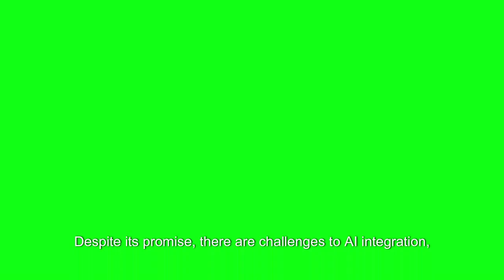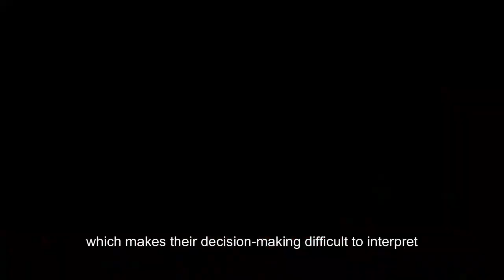AI in Chemistry II Machine Learning in Chemistry II Chemistry Learning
In this video, you'll discover the crucial role AI and machine learning play in the field of chemistry. We explored how these technologies captivated the attention of chemistry researchers, especially organic and materials chemists, and how they are driving advancements that benefit our planet. This video is particularly aimed at young, motivated researchers who are eager to enhance their skills and make a meaningful impact in the world.